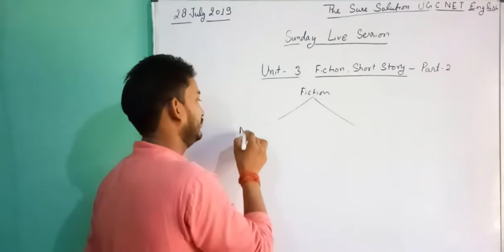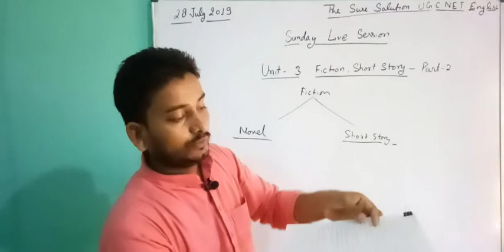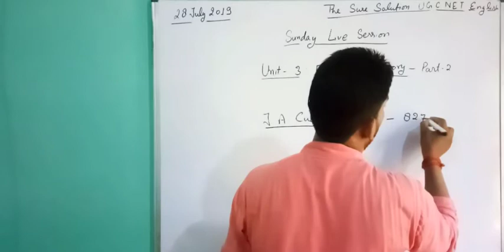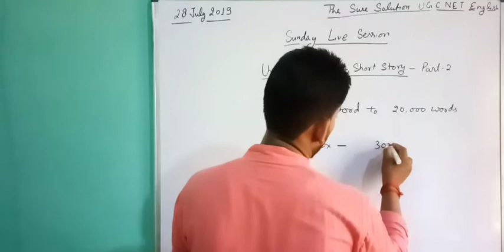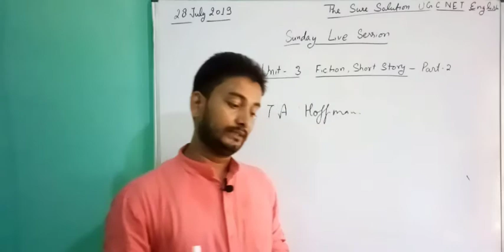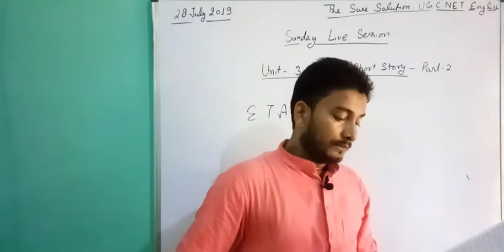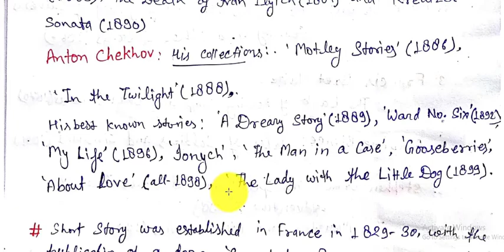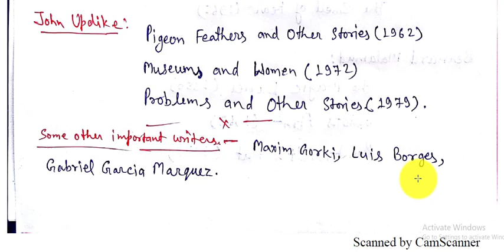Short Story || Sunday Live || Unit - 3: Fiction, Short Story Part 2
In this Sunday Live , I'll be discussing unit 3 of Nta ugc net English. In this Session, I'll be discussing a general introduction of English Fiction and Short story. Here I'll be talking its development and evolution which help students in making a very clear idea about the Unit.

The Penguin Dictionary of Literary Terms and Literary Theory

A Critical History Of English Literature - Volume I & Ii (combo Pack)